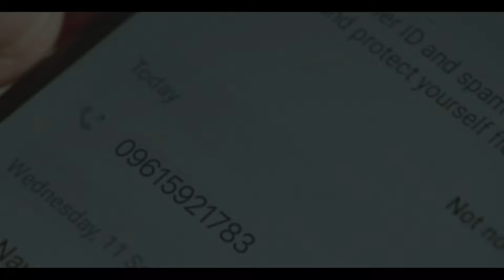Saving Grace |Episode 4 (Part 1) Ako ang Nanay mo at ikaw ang Anak ko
Ano ang mangyayari sa muling pakikipagkita ni Anna sa kanyang pamilya?

Credit to:       PRIME VIDEO
Music credit to: Anywhere you say -Cheel
Music credit to: Somewhere Fuse- French Fuse

Gadgets for Editing:
phone: iphone pro max
PC- N-VISION
Apps:
Pro Movie Maker
Pro Movavi
Pro Canva
Pro Voicemaker